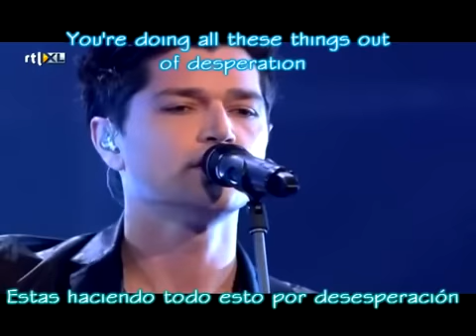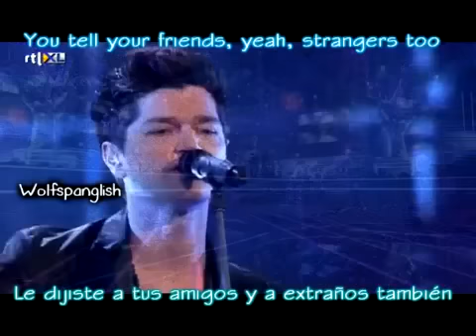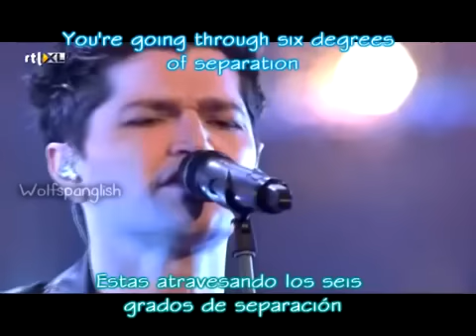The Script - Six Degrees Of Separation (Ingles - Español)